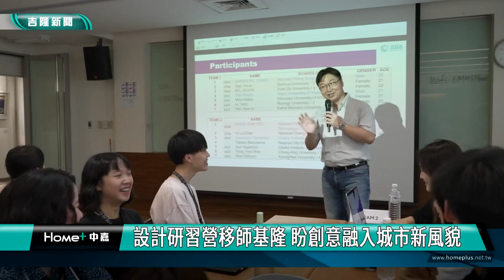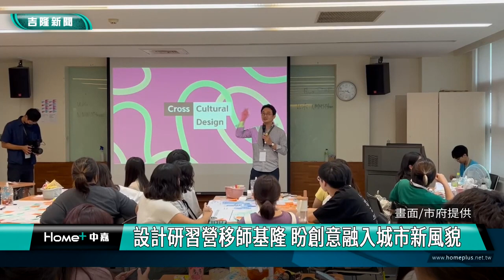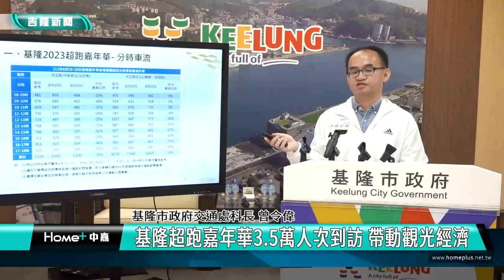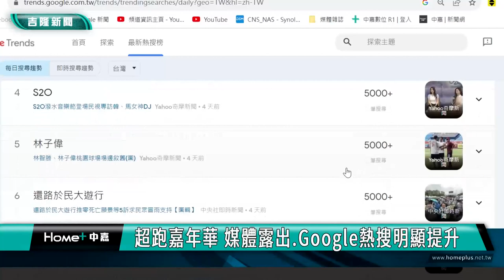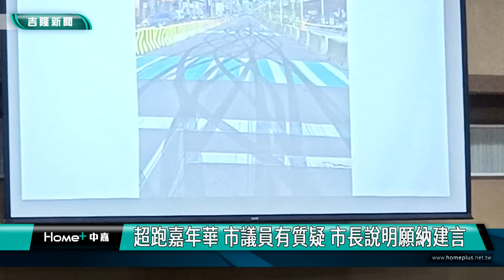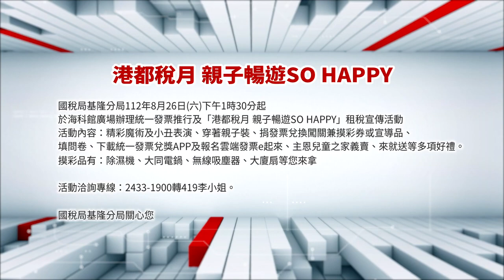中嘉基隆新聞-20230828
00:20 慢飛天使快樂畢業 市長、議員給予滿滿祝福
02:56 臺日韓學生設計營成果發表  謝國樑親自頒獎
08:12 原住民聯合豐年祭 謝國樑敬小米酒場面嗨爆
10:43 基隆超跑嘉年華3.5萬人次到訪 帶動觀光經濟
14:37 超跑嘉年華 市議員有質疑 市長說明願納建議
26:59 花崗里辦「濕身大戰」沛祥對戰學童清涼一下

臉書追起來
Home 中嘉- 吉隆有線電視

趣聞不漏接
吉隆官網(中嘉新聞)

喜歡看電視?